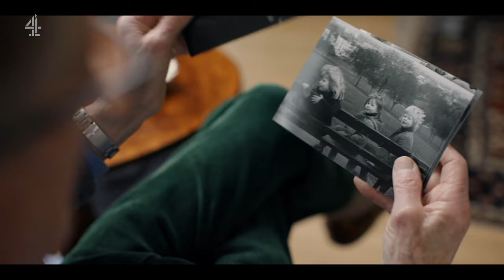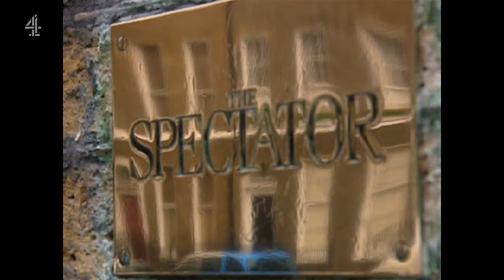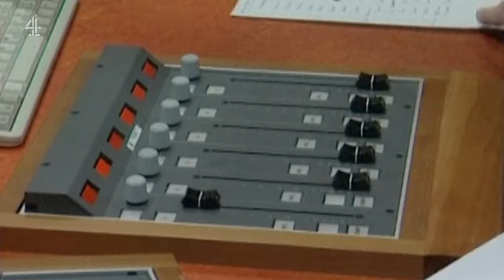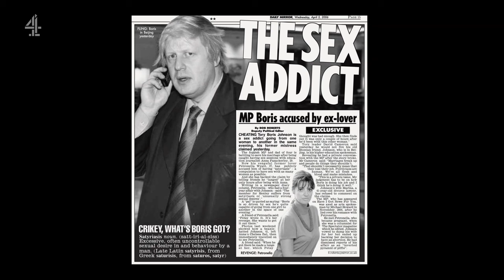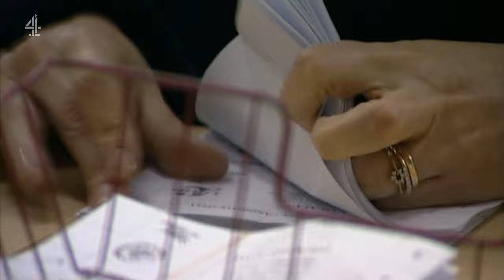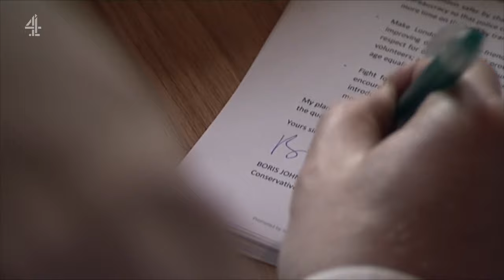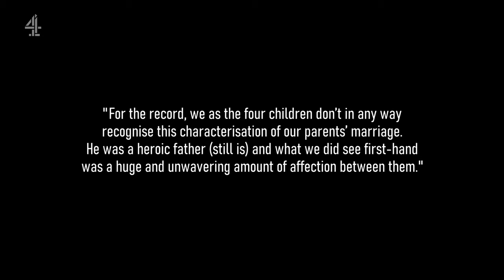The Rise And Fall Of Boris Johnson - Episode 1 [06-03-2024]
How did Boris's chaotic childhood shape his political views? We discover how the clashes and rivalries of his youth dictated the key decisions that he made in his pursuit of power.